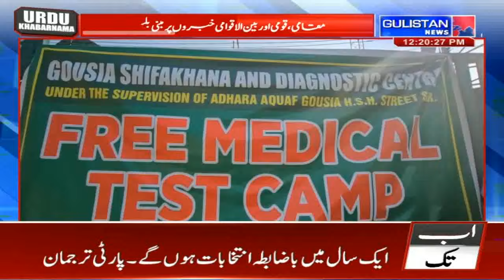UrduKhabarnama || Gulistan News||12:00pm